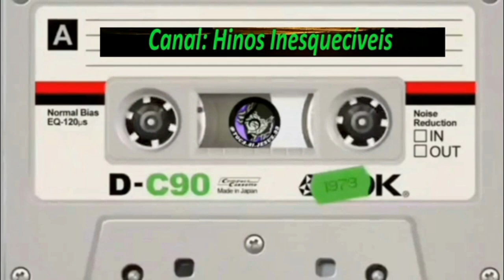DUO CELESTIAL - Problemas Jesus Resolve - Completo